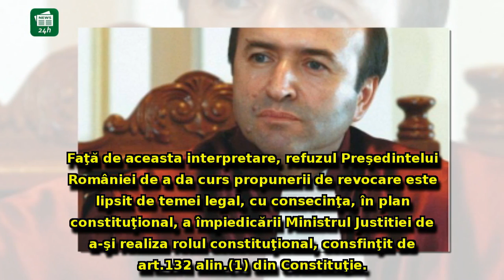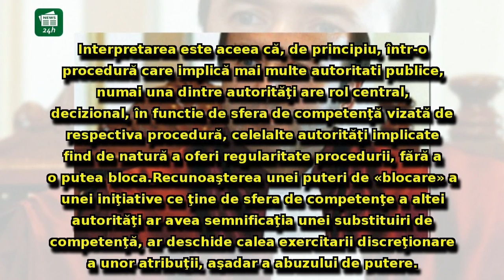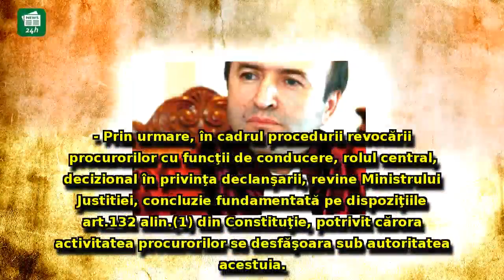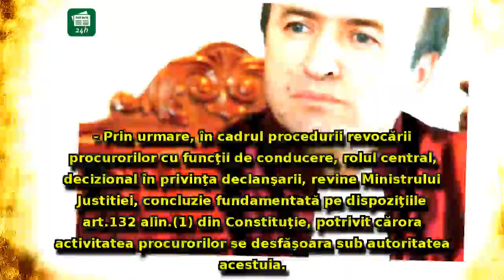Documentul pe care Tudorel Toader îl ţinea SECRET: Ce a scris ministrul Justiţiei în sesizarea la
Documentul pe care Tudorel Toader îl ţinea SECRET: Ce a scris ministrul Justiţiei în sesizarea la CCR pe revocarea şefei DNA